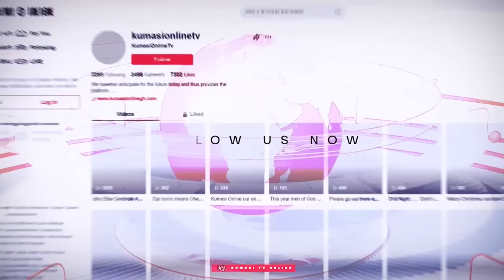KEN AGYAPONG Didn't Kill AHMED SUALE: KWAME A PLUS, HOPESON & ABRONYE Speaks